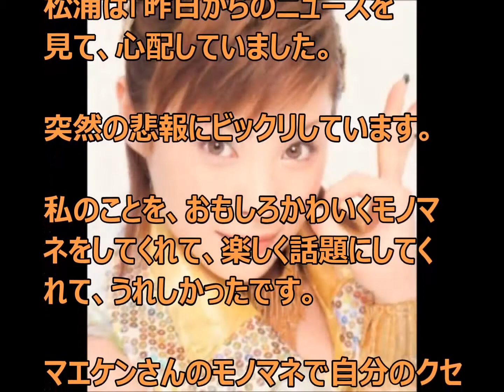【追悼】【前田健さん】急死に松浦亜弥がコメント マエケンさん『あやや』の思い出をありがとう！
前田健さん急死に
松浦亜弥がコメント発表
「マエケンさん、『あやや』の思い出をありがとう」

虚血性心不全のため、26日未明に急死したタレント・前田健さん（享年44）の悲報に接し、歌手の松浦亜弥（29）が26日、所属事務所を通じてお悔やみのコメントを寄せた。

【関連動画】

【予測不能】【マエケン】前田健　心肺停止で救急搬送　芸人仲間ら続々エール

速報【マエケン】前田健さん未明に死亡　路上で倒れてから１日半　治療のかいなく…

松浦亜弥 はるな愛 前田健　本人の前でエアあややを披露！まさかのコラボにくそ爆笑

【引用】